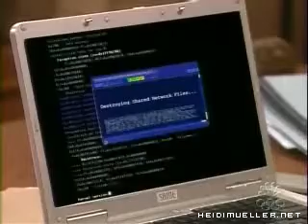Kay 11/29/05 Part 2